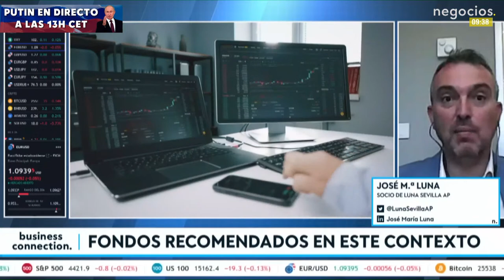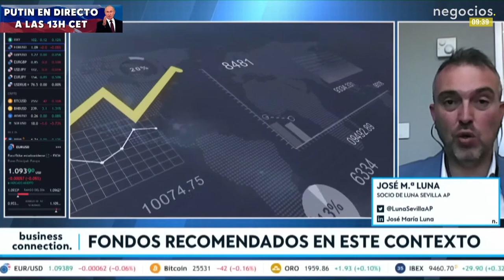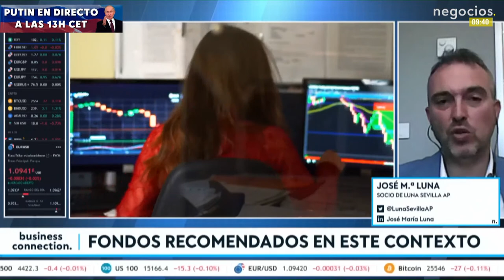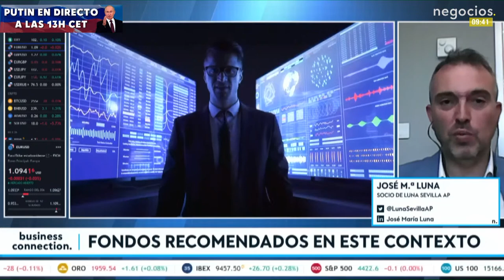"La desconfianza de EE.UU. hacia China se va a mantener". José María Luna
"La desconfianza de EE.UU. hacia China se va a mantener". José María Luna, Luna Sevilla Asesores Patrimoniales

José María Luna, nos cuenta que "el comportamiento de los mercados de capitales es ajeno a los bancos centrales". A su vez "el mercado de divisas y el de la renta fija sí responden a los bancos centrales". Respeto al techo de las subidas "la falta de visibilidad sobre el techo de la subidas se cotiza en repuntes en los tipos del largo y del corto plazo". Sobre Geopolítica, José María de Luna opina que "el acercamiento entre EE.UU. y China va a ser más geopolítico". En cuanto a la desconfianza de Estados Unidos hacia China, Jose María Luna opina que "la desconfianza de EE.UU. hacia China se va a mantener: va a mantener restricciones para impedir su escalada como primera economía".